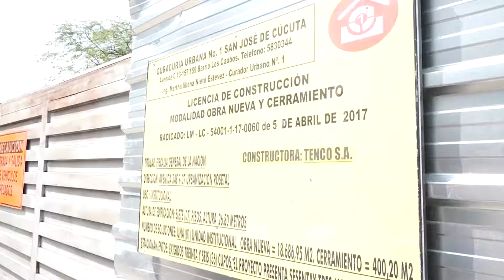MinInterior inspeccionó el avance en las obras del nuevo búnker de la Fiscalía en Cúcuta